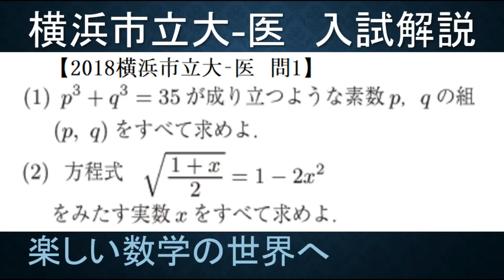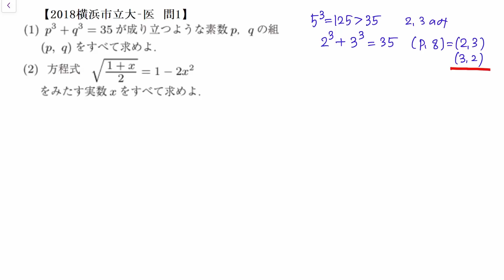＃431 2018横浜市立大医 問1 方程式を解く【数検1級/準1級/大学数学/高校数学/数学教育】JJMO JMO IMO Math Olympiad Problems